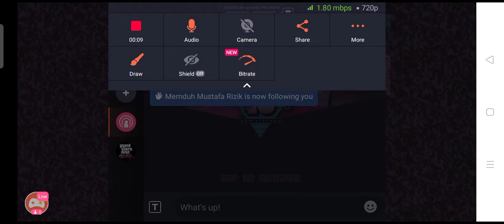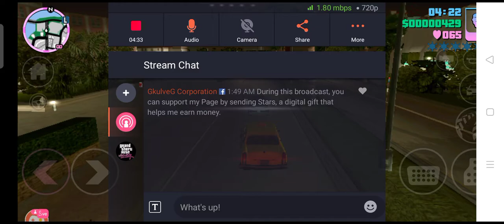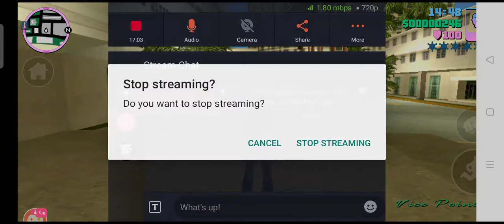GTA IV KIllling Poiclica | Gkulvegamin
Help me to reach 5k Followers 👆

Check my Store 👀